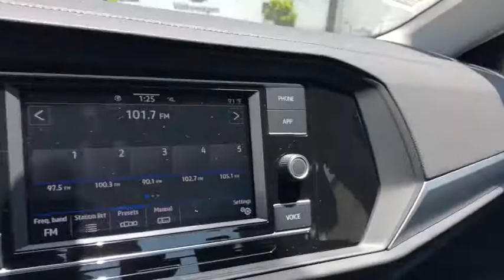2020 Volkswagen Jetta Ontario, Claremont, Montclair, San Bernardino, Victorville, CA V200299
Black Uni New 2020 Volkswagen Jetta available in Ontario, California at Ontario Volkswagen. Servicing the Claremont, Montclair, San Bernardino, Victorville, CA area.

Ontario VW
701 S. Kettering Drive

2020 Volkswagen Jetta 1.4T S 8-Speed Automatic with Tiptronic FWD Black Uni1.4L TSI 4D Sedan 30/40 City/Highway MPGTitan Black Cloth.The R.I.T.E. Place To Visit | Reliable-Innovative-Transparent-Ethical Award winning Volkswagen dealer in the Inland Empire is here to make this the best buying experience you have had. We believe that anyone looking to buy a car in Southern California should have a stress free and fun experience, from start to finish. We're proud to step away from the traditional, high pressure sales environment and really focus on you, the customer! We want to ensure your satisfaction from the get-go and provide you with great service. Our goal is to create an amazing sales experience and to obtain a lifetime relationship with our clients. So check out our best deals for financing your new or used VW or if you looking to get a great VW Lease See Todays VW Specials Let us help you no matter what the credit looks like we have lenders that can help get you financed. We have a Special Programs For, - First Time Buyers Program, -College Graduate Program, -Military Bonus Program, -First Responder Bonus Program -Foreign College Student Program -Foreign Business Professional Program -Corporate Program -German Diplomat Program -Pre-Approval PrograM.Awards:* 2020 KBB.com 10 Coolest New Cars Under $20,000Ontario Volkswagen located in Ontario, California in the Inland Empire. Ontario Volkswagen Proudly serving Ontario, Riverside, Rancho Cucamonga, Montclair, Pomona, Corona, Chino, Chino hills, Claremont, Corona, Fontana, Eastvale, Hesperia, Jurupa Valley, Norco, Upland, Covina, West Covina, Colton, San Bernardino. Redlands, Yorba Linda, Riverside County, Orange County, Los Angeles County.